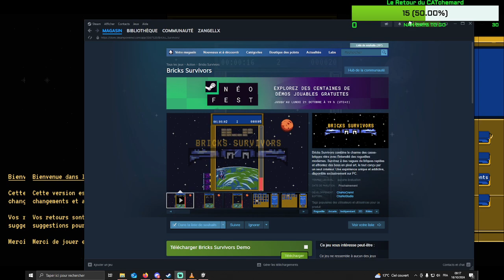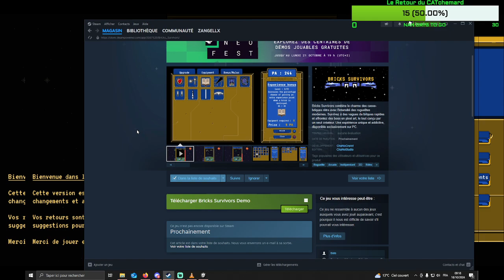Bricks Survivors part 1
Bricks Survivors combine le charme des casse-briques rétro avec l'intensité des roguelites modernes. Survivez à des vagues de briques rapides et affrontez des boss en pixel art, le tout conçu par un seul créateur. Une expérience unique et addictive, disponible exclusivement sur PC.